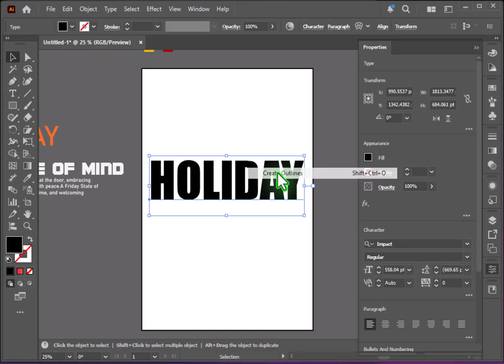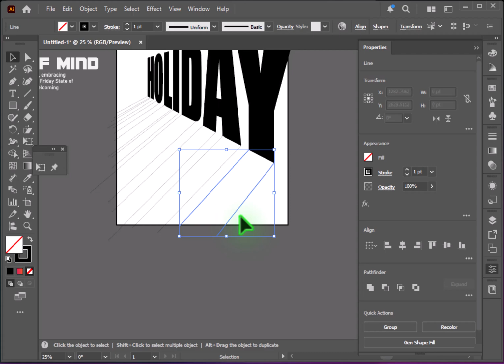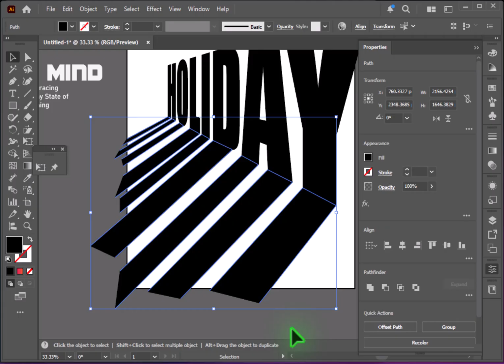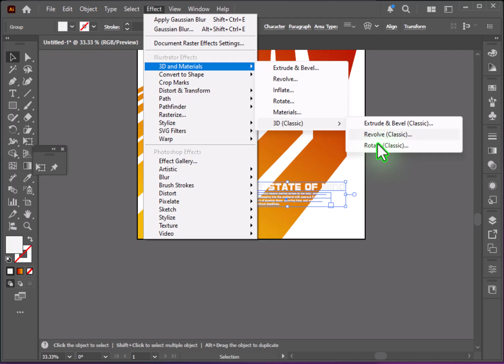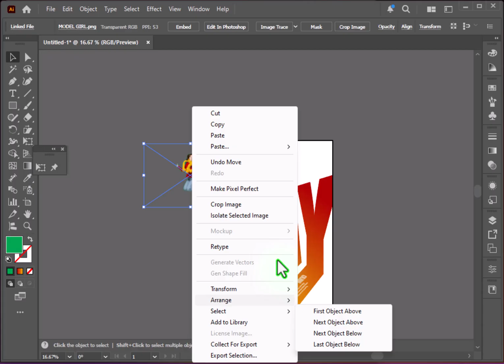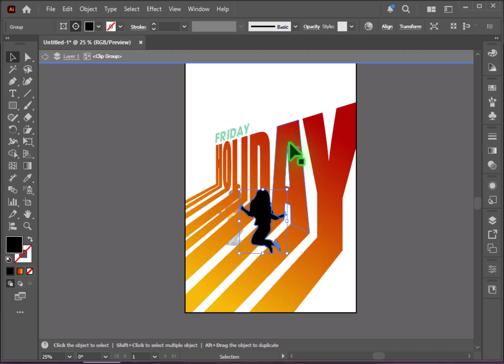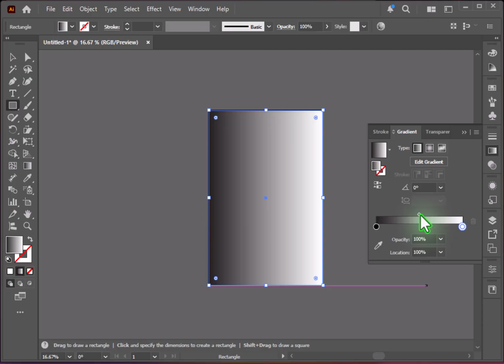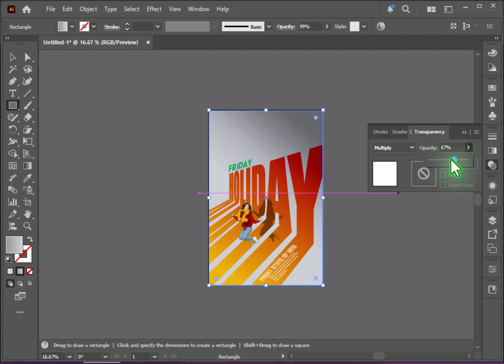adobe illustrator poster design tutorial 2025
“Learn how to create a modern and creative poster design in Adobe Illustrator 2025! Perfect for beginners and designers who want to level up their skills.”
“Dive into this step-by-step Adobe Illustrator 2025 poster design tutorial and discover professional techniques to create eye-catching, modern, and minimalist posters. From typography to layout balance, this tutorial will help you master creative poster design for branding, social media, and personal projects. Whether you’re a beginner or experienced designer, this guide will boost your creativity and design workflow!”